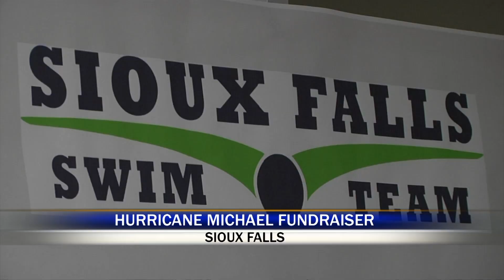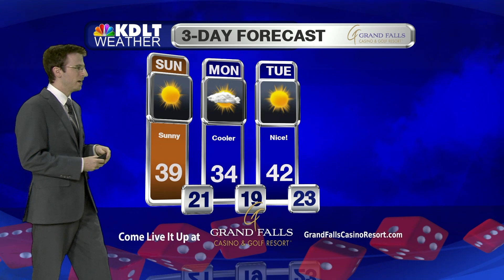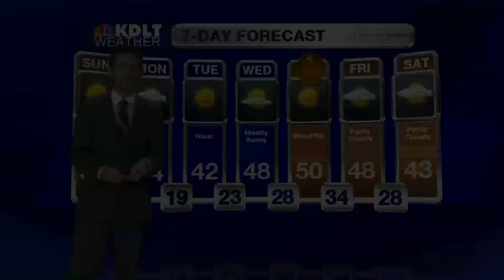short show 11 18 18